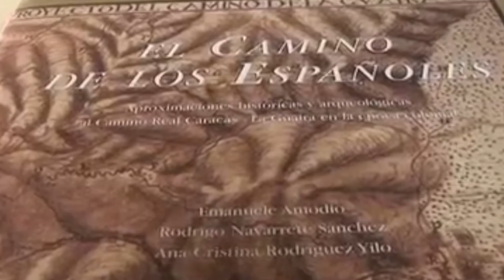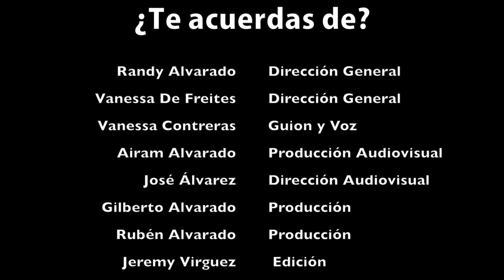Llegó Pacheco | ¿Te acuerdas de? (T. 2 / Ep. 4)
El adviento siempre llega acompañado de aromas, sabores y música particular. Las calles se iluminan, la Cruz del Ávila se enciende, las gaitas se apoderan de las emisoras radiales y los hornos de panaderías aromatizan los locales con el olor navideño.

Entretanto, las temperaturas bajan. ¡Porque ha llegado Pacheco, el frío de Diciembre! Y aquí se quedará, climatizándonos las fiestas, hasta finales de enero.

Pero una historia se esconde detrás de aquella expresión. ¿Quieres escucharla?

Entonces abrígate bien, ¡que haremos un viaje en el tiempo!

¡Acompáñanos a rememorar una de las historias más populares de estas fechas!

Fuentes:

1963, Mercado de las Flores, San José (01 de diciembre de 2014). Fundación Arquitectura y Ciudad

“Bajó Pacheco”: la historia detrás de la expresión venezolana cuando llega el frío (04 de enero de 2021). El Diario

Chayele, N. (30 de julio de 2018). Nestor Chayele: la historia de “llegó Pacheco”. Nestor Chayele

“Llegó Pacheco”: ¿Cuál es el origen de la expresión usada cuando comienza la época fría? (24 de diciembre de 2020). El Universo

Nazoa, C. (06 de enero de 2021). El frío y misterioso Pacheco. El Nacional

Tosta, A. (17 de agosto de 2016). El discreto encanto del Camino de los Españoles. El Estímulo

Zapata, C. (17 de diciembre de 2018). “Pacheco”, el frío que anuncia la llegada de la Navidad en Venezuela. Aleteia